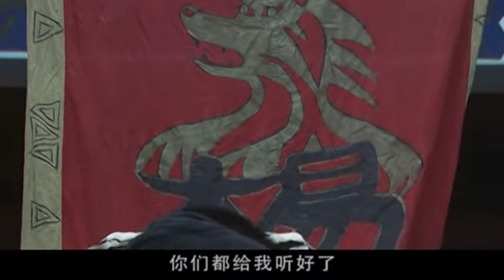【最新谍战剧】边城汉子 10丨日伪“边城”计划杀局四起，于和伟潜伏谍海以身入局，谜雾斡旋换万家太平（于和伟、温峥嵘）❤️热剧独播